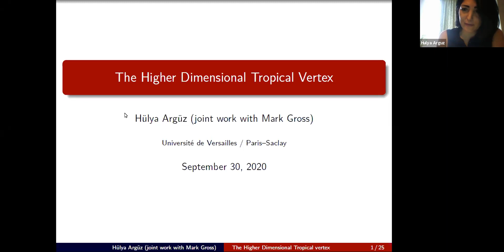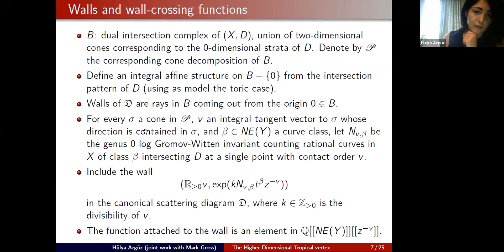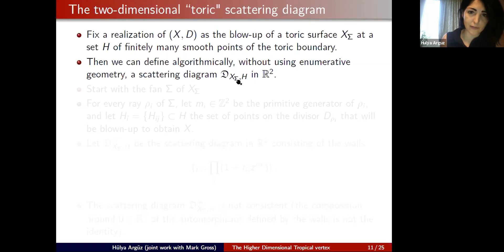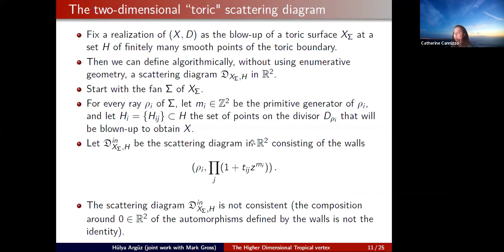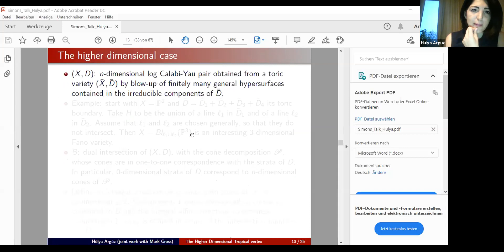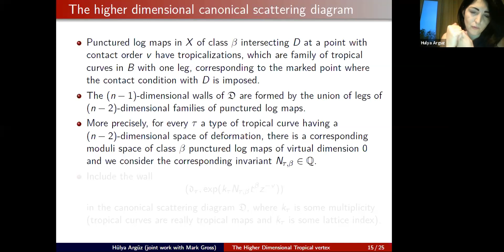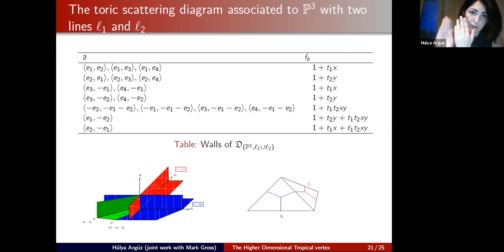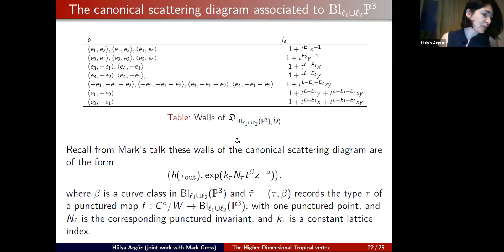Hulya Arguz - 9/30/2020 - The higher dimensional tropical vertex